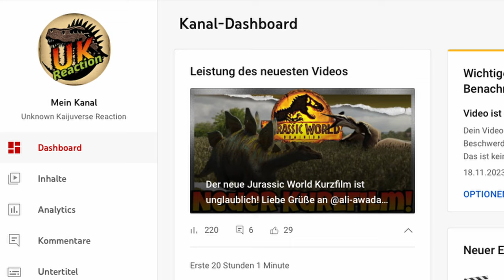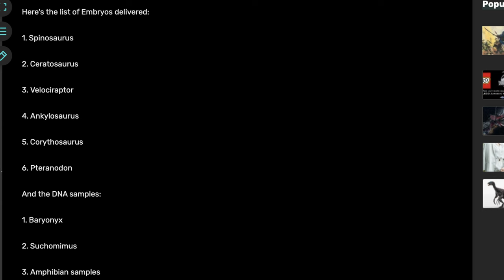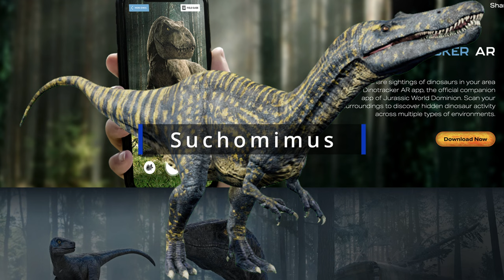Die komplette Geschichte der Hybride aus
In diesem Video besprechen wir die chronologische Geschichte der 3 Haupthybride aus der Jurassic World Reihe.

6 Filme Collectors Edition; Jurassic Park, The Lost World, Jurassic Park 3, Jurassic World, Fallen Kingdom, Jurassic World Dominion